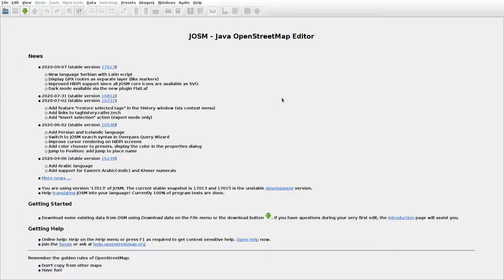JOSMrec0490 2020 09 09